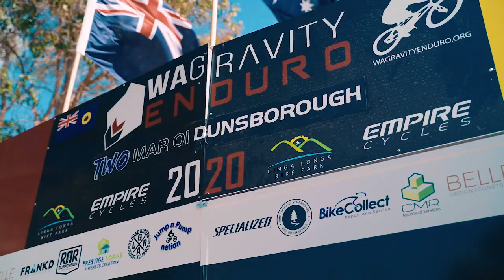Highlights from Dunsborough - Round 2 2020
Round 2 had the riders breathing hard on the sharp and short Dunsborough trails. A great mix of trails with plenty of pedalling and a few nice jumps and rocky sections thrown in for good measure. With the race village at the Dunsborough and Districts Country Club and awesome trail crew of Cape Mountain Bikers, it was always going to be a hoot!